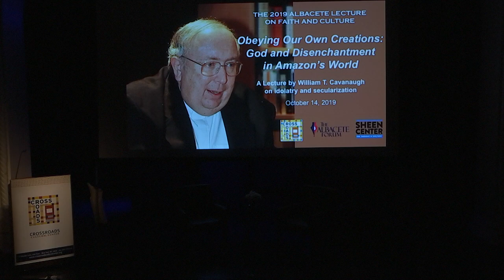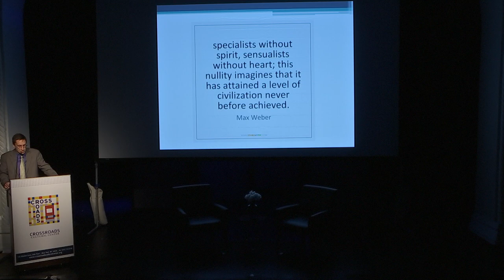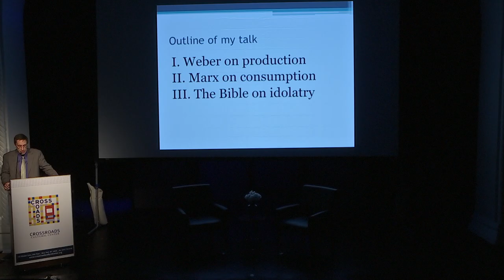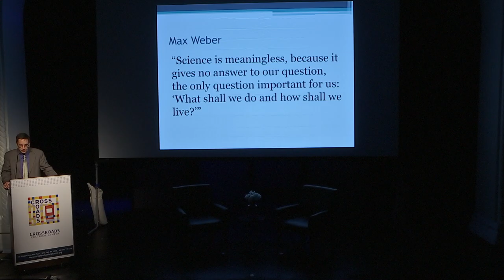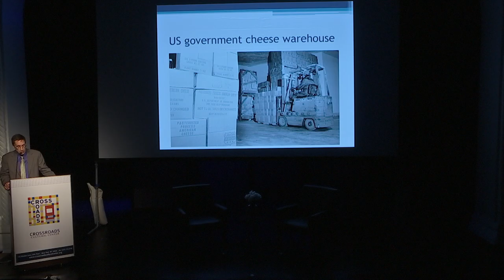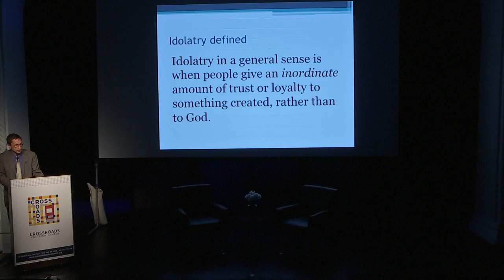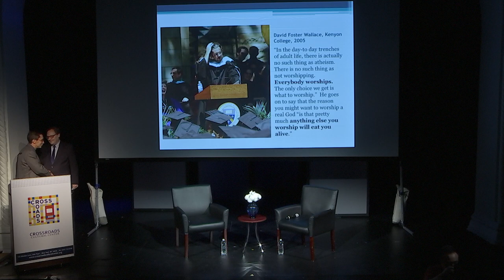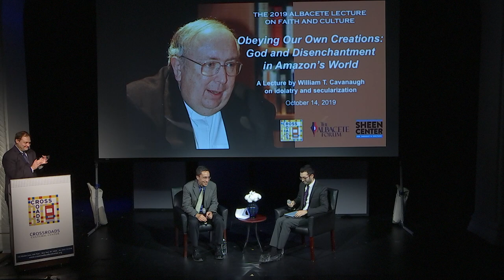SHEEN TALKS: 2019 ALBACETE LECTURE with WILLIAM CAVANAUGH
Recorded Live at The Sheen Center, October 14, 2019

Obeying Our Own Creations: God and Disenchantment in Amazon’s World
A lecture by William T. Cavanaugh on idolatry and secularization and a discussion with Stephen Adubato.

William Cavanaugh is Professor of Catholic Studies and Director of the Center for World Catholicism and Intercultural Theology at DePaul University.  His degrees are from the universities of Notre Dame, Cambridge, and Duke. He is the author of seven books and editor of four more.  He has lectured on six continents, and his writings have been published in 12 languages.